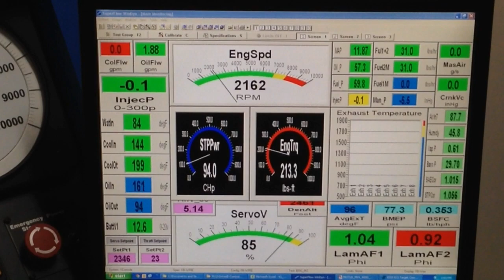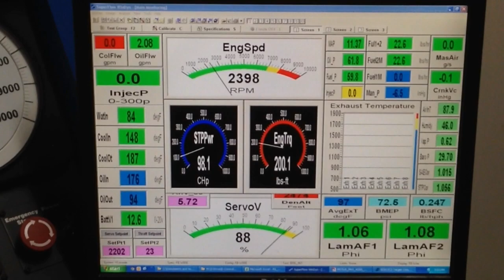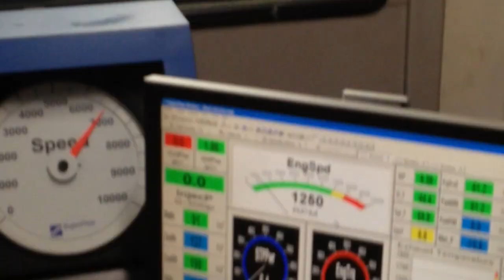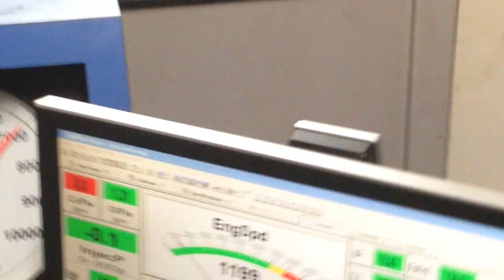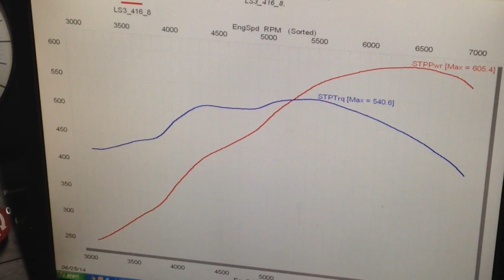MAST MOTORSPORTS PUMP GAS 416 SBC LS ZL1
Few dyno bugs but still. Pump gas small block!!   Over 600 Hp on motor!!!   Gonna be nasty on Nos!!!